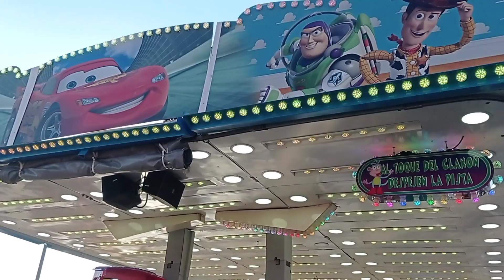Barracas Mendizabala Vitoria Gasteiz 2022